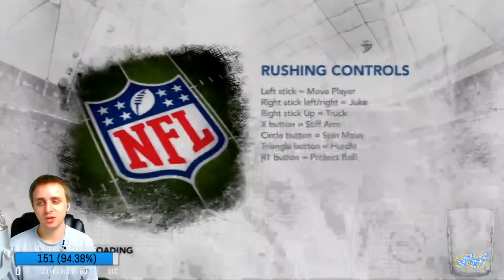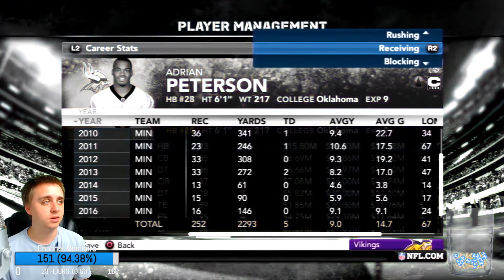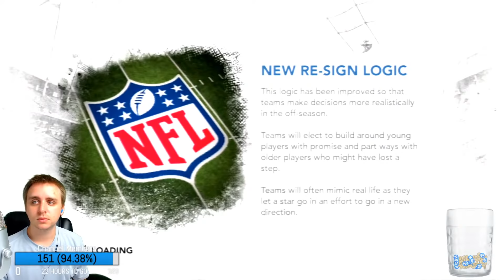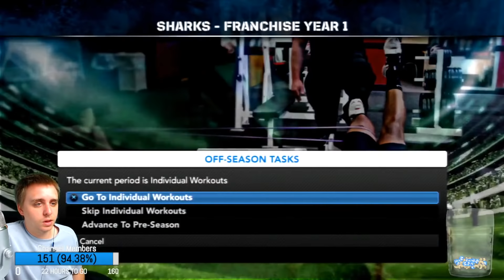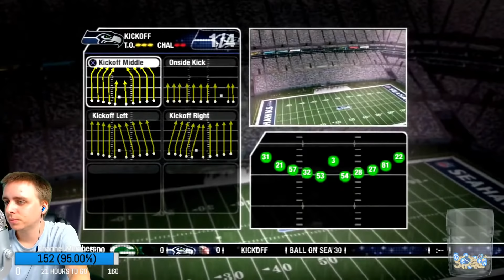Let's Return to Madden 12 (And Madden 07) and Explore Franchise Mode